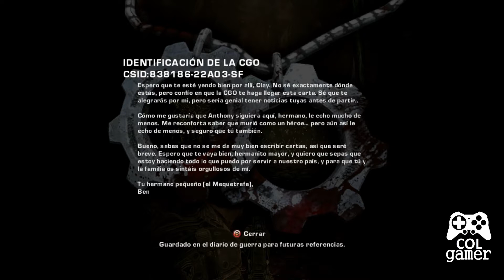Gears Of War 2 | Acto 2 | Moradores | Capitulo 6 | Fortaleza Intestinal | Parte 12 | [1080P]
Hola que tal amigos, seguimos con el juego Gears of War 2, en el capitulo 6 denominado Fortaleza Intestinal, en el veremos (En este capitulo se encuentran dos objetos para recoger, se desbloquea el logro Urraca: (Recuperados 20 de 41 objetos para recoger), El compañero Carmine es asesinado dentro del Gusano Perforador, se desbloquea el logro Destrozado: (Burlarse varias veces con una sierra eléctrica) y se desbloquea el Personaje Kantus para utilizarlo en la modalidad Multijugador.

"Gears Of War 2 Let's Play Parte 12 Español"
"Gears Of War 2 Let's Play Part 12 Español"
"Gears Of War 2 Let's Play Parte 12"
"Gears Of War 2 Let's Play Part 12"
"Gears Of War 2 Let's Play Capitulo 12 Español"
"Gears Of War 2 Let's Play Capitulo 12"

"Gears Of War 2 Guia Parte 12 Español"
"Gears Of War 2 Guia Part 12 Español"
"Gears Of War 2 Guia Parte 12"
"Gears Of War 2 Guia Part 12"
"Gears Of War 2 Guia Capitulo 12 Español"